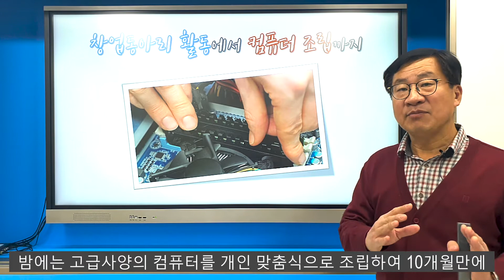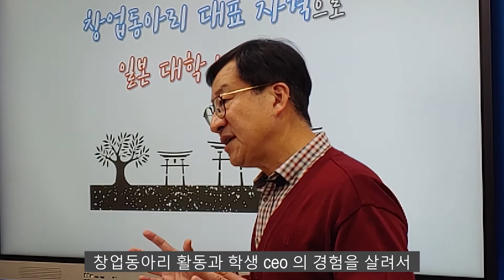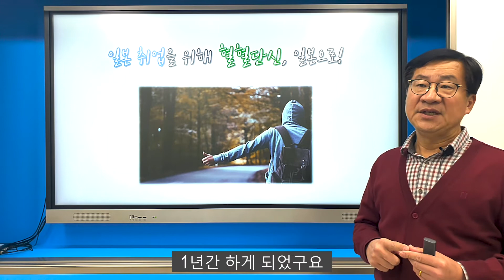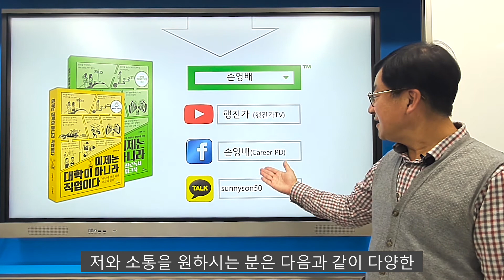학생CEO, 창업동아리 활동으로 해외에 유학하다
*본 영상 마지막에 나오는 퀴즈에 대한 정답을 댓글에 남겨주세요.
- 선착순으로 댓글을 남겨주신 3분 중에 한 분을 추첨해서 기프티콘을 드립니다.

마이더스 손과 함께 떠나는 행복한 진로여행

시즌 2에서는 특성화고를 졸업한 후 선취업 후학습하거나 다양한 방법으로 자신의 진로로 개척하고 있는 생생한 사례를 이야기하고 있습니다.

총 9개의 사례로 진행되며 이번 영상은 아홉째로 특성화고 학창시절 창업동아리 활동으로 학생CEO가 된 뒤 일본과 영국 유학의 길로 미래를 설계하고 있는 사례를 소개합니다.

출처 :  손영배 저 [이제는 대학이 아니라 직업이다]   5장

행진가TV는 청소년 자기관리/진로선택분야 베스트셀러&스테디셀러인 '이제는 대학이 아니라 직업이다' 과 '이제는 대기업이 아니라 강소기업이다' 의 저자 손영배 진로진학상담교사의 “행복한 진로 여행” 이야기를 담은 채널입니다.

도서명 (이제는 대학이 아니라 직업이다) 구매 정보 바로가기
  1. 캠퍼스멘토
  2. Yes24

도서명 (이제는 대기업이 아니라 강소기업이다) 구매정보 바로가기
  1. 캠퍼스멘토
  2. Yes24

직업진로에 대한 중‧고등학생과 학부모 그리고 선생님의 궁금증을 해결하는데 도움이 될 것입니다.

1) 중3학생의 진학
2) 직업계고 안내
3) 행복한 진로 여행 방법
4) 진짜 공부하는 방법
5) 합리적인 진로설계
6) 직업계고 학생들의 진로(취업, 진학, 창업, 창직 등)